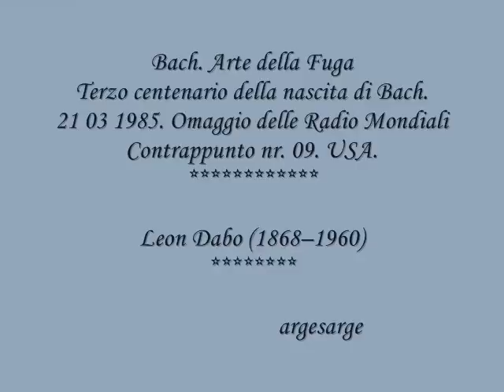Bach - Arte della Fuga -21 marzo 1985 -Contrappunto nr. 09. Alla duodecima- USA *** Leon Dabo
Bach - Arte della Fuga  -
Terzo centenario della nascita di Bach. -
Omaggio delle Radio Mondiali. All'evento hanno partecipato le Radio di: Germania Federale, Spagna, DDR, Romania, Yugoslavia, Francia, Cecoslovacchia, Austria, USA, Italia, Finlandia, Belgio, Danimarca, Irlanda, Israele, Canada, Svezia.
21 marzo 1985 -.
Contrappunto nr. 09. Alla duodecima-.
USA
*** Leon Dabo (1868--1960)